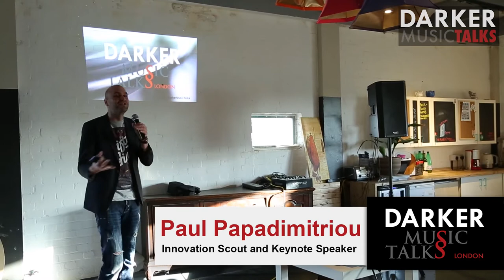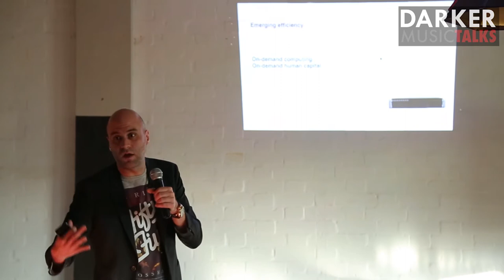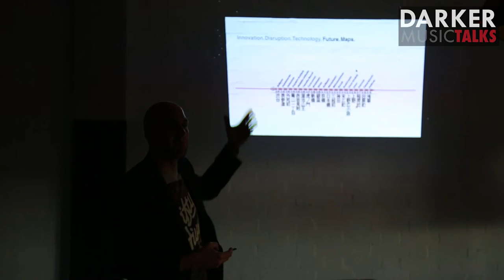Information And Passion: The Future Of Music (Part #1) - Darker Music Talks London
This is the full discussion with Paul Papadimitriou, with whom we discussed why music is in the forefront of every change in the digital world, how we can approach innovation, what trends are emerging in our fast-changing world and what musicians can do to get ahead of the changes.